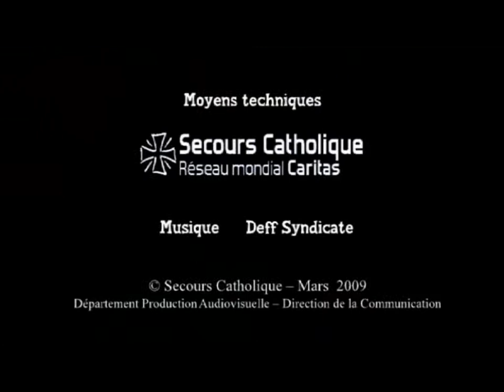La jeunesse [ça] s'exprime: Cindy et le téléphone portable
Dans le cadre de la campagne "La jeunesse [ça] se cultive", la JOC a donné la parole à douze jeunes sur le thème de la culture et des loisirs. Ils ont eu une minute pour s'exprimer sur le sujet de leur choix: art, théâtre, télé, sport...